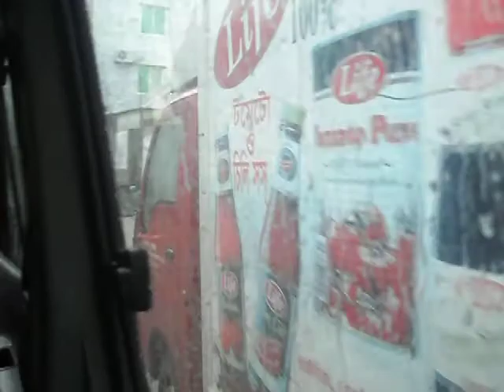Bangladesh sett2012 (15)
DHAKA - a fare shopping in un piovoso pomeriggio di settembre